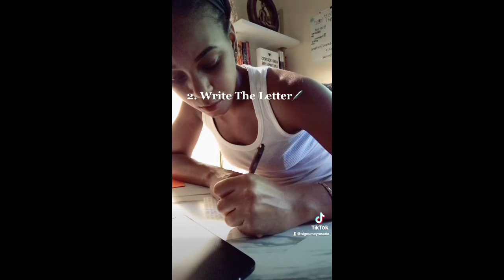How I Write Letters For My Foundation l Letters For Life Foundation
Puzzle Pieces of Purpose: How To Find Your Purpose In Life
Amazon Book
💌MAIL
2010-A Harbison Drive
Suite 639